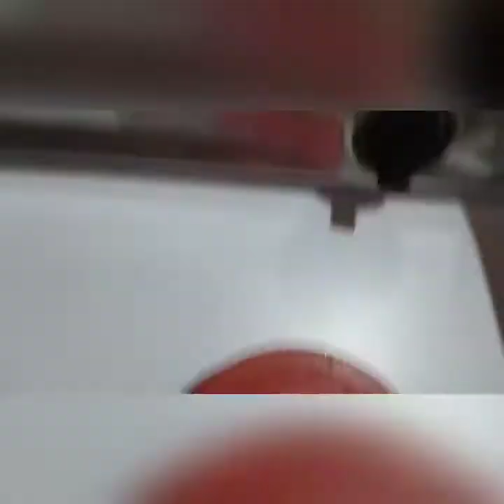Diy wall hanging with waste material , wind charm . (home decor)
Diy wall hanging made with waste medicine bottles , wool and jar cap .
Another diy home decor on my channel hope you like it .
How it is tell me in comment section.